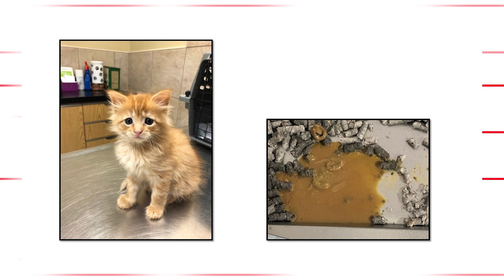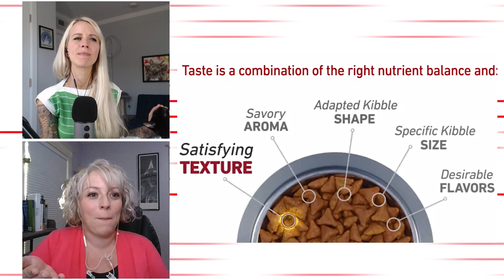All Your Cat Food Questions: Answered!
Welcome to episode six of Catology: Kitten Lady & Friends, my interview series all about staying curious about cats! This week I'm talking with the amazing Brianne Morrow, an expert in feline nutrition and my personal go-to resource for all things related to cat and kitten food. We talk about everything from how cats' taste buds work, to how to read a pet food label--and I even ask her a ton of questions about all the biggest debates regarding cat food! Should they eat wet or dry? Are grains a big deal? We cover it all! Many thanks to Royal Canin for their continued partnership on this educational series!